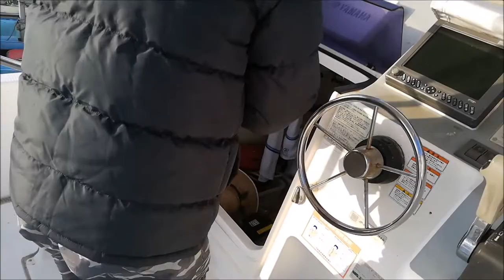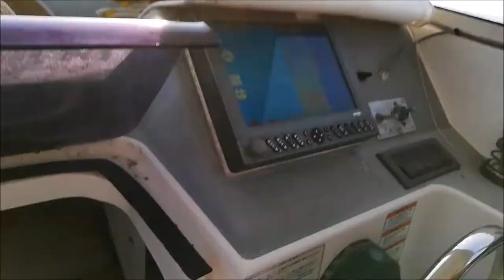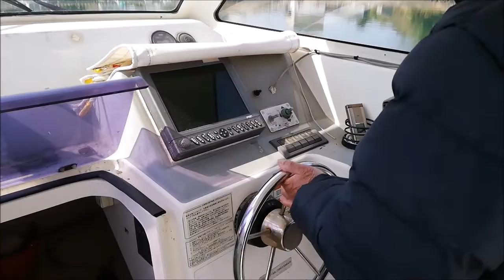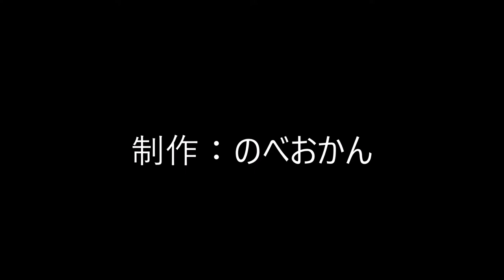延岡釣り天国 方財港 40年のベテランと船釣り！のべおかん 鯛釣り！宮崎南浦（島毛灯台）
2019年2月17日　8：00～12：00
晴天で波もない中、方財港から沖へ
11：30くらいからすごく潮がはやくなり撒餌もきかなくなったので
4時間で終了しました。
たくさんの船がでていました。
延岡は釣り天国です！